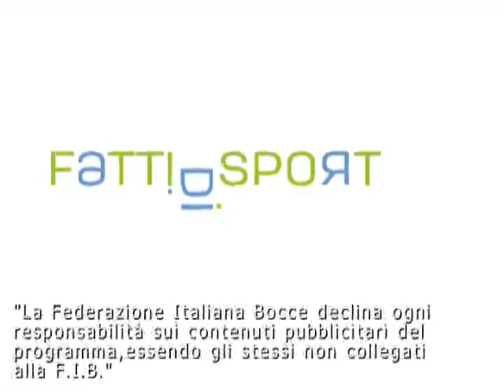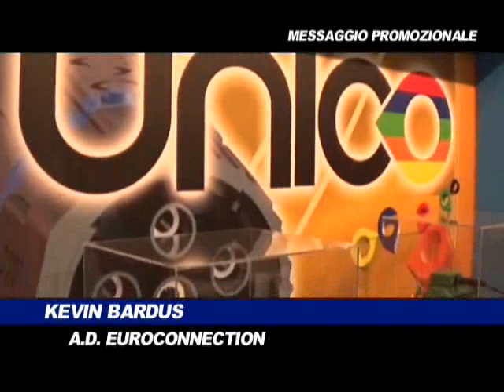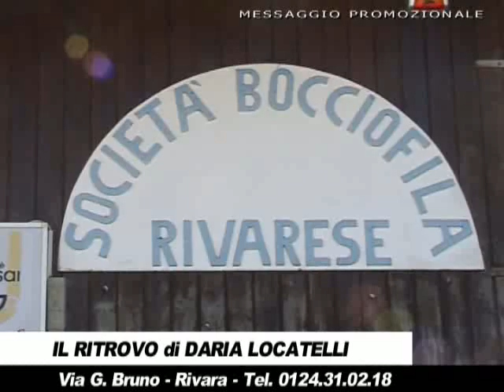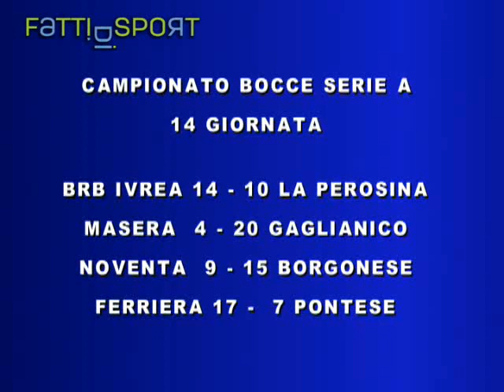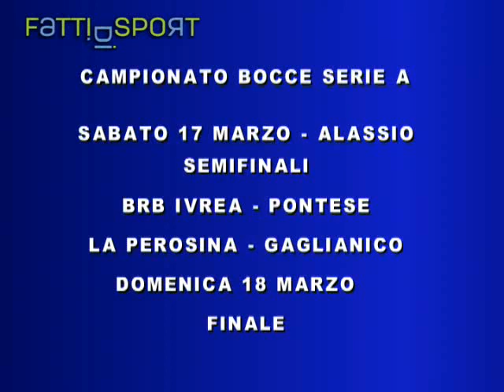Bocce Serie A 14 Giornata : BRB Ivrea - La Perosina